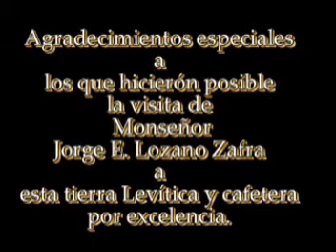SAN CALIXTO, VISITA DEL SEÑOR OBISPO PARTE V I